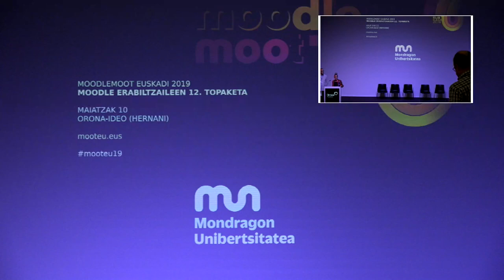Mooteu19 Irekiera ekitaldia Edu Sanchez & Nagore Ipinarekin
Ongi-etorria (Mondragon Unibertsitatea) Edu Sanchez eta Nagore Ipinarekin. Mooteu19 Elkarlanean ekoiztuta MoodleMoot Euskadi 2019 & @BGNagusia CCbySA 2019. Info+